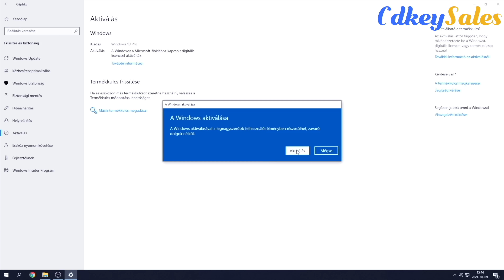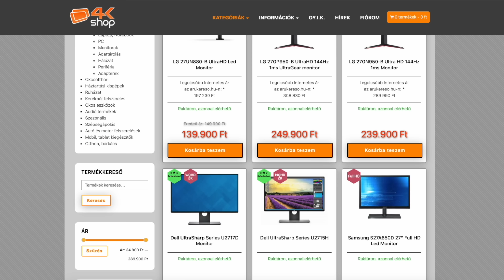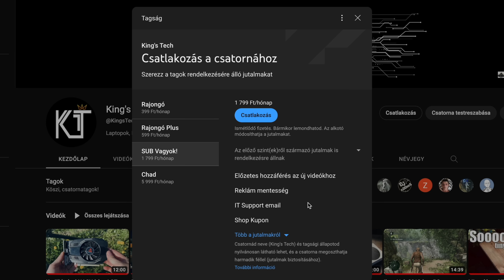A Legjobb AMD Videokártya 40.000Ft-ért! RX5500XT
'KINGSTECH5' 5% kedvezmény minden Újracsomagolt LG termékből!